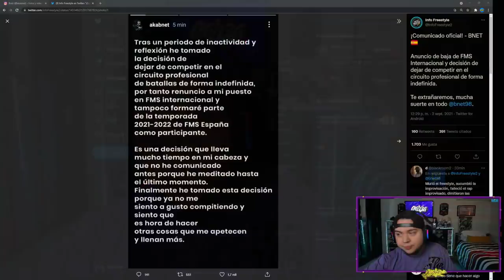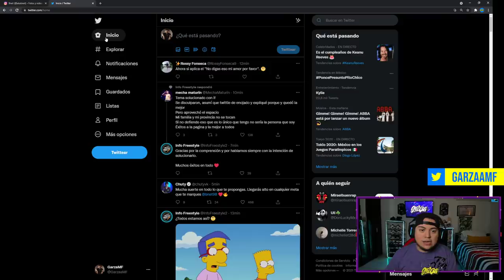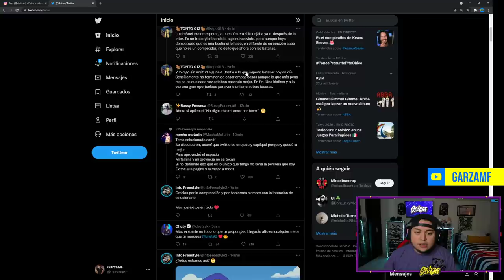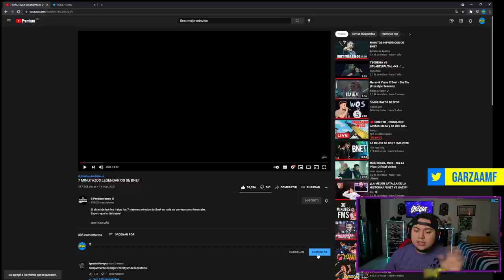BNET SE RETIRA! - LA NOTICIA MAS TRISTE QUE HA RECIBIDO EL FREESTYLE 😭